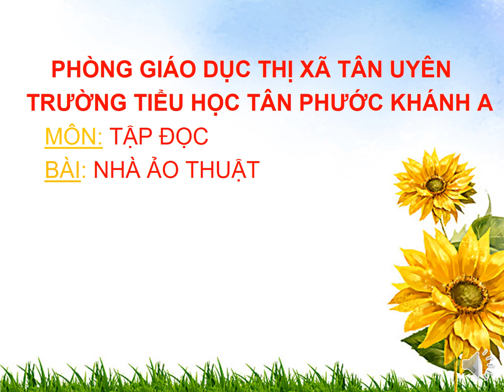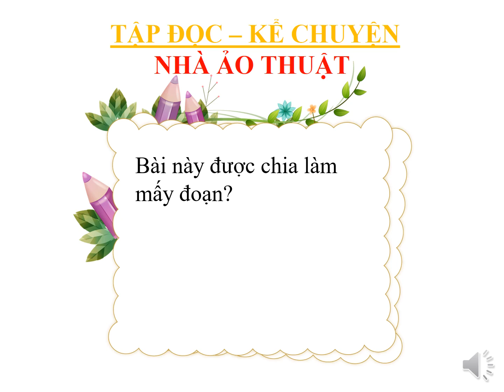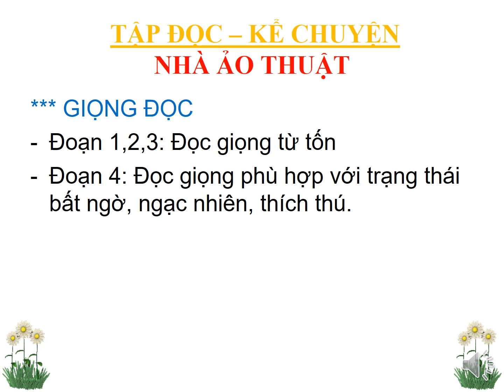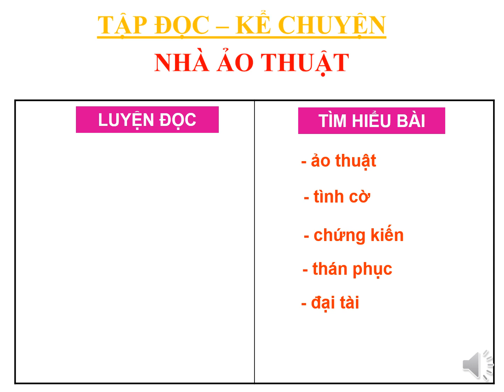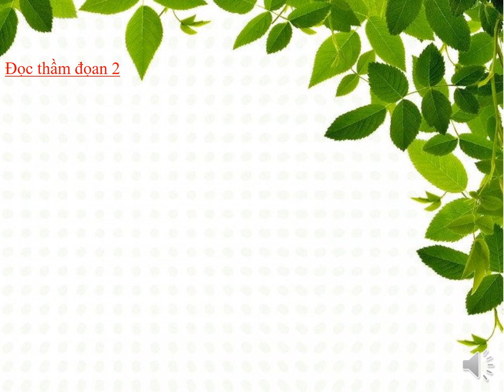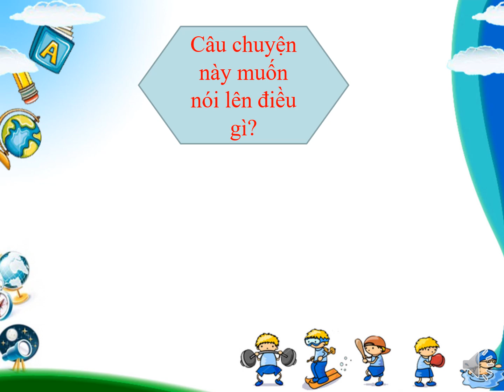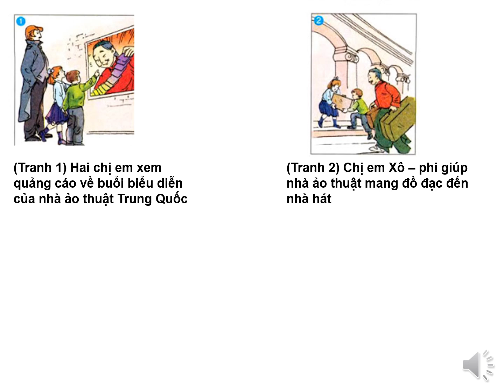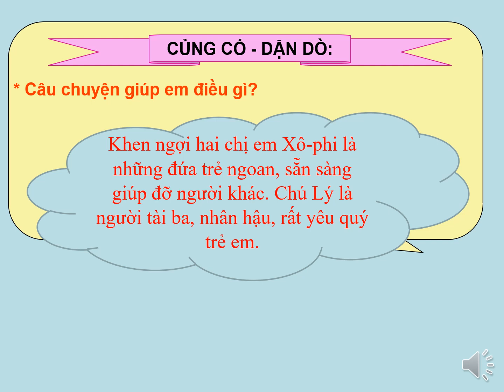LỚP 3 - TUẦN 23 - TIẾNG VIỆT - TẬP ĐỌC NHÀ ẢO THUẬT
Phòng GDĐT TX Tân Uyên
Trường Tiểu học Tân Phước Khánh A